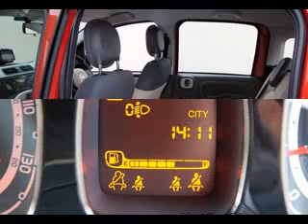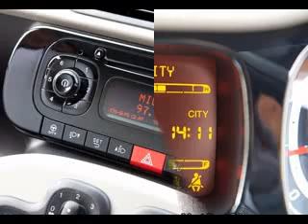Fiat Panda UK Version Interior Exterior